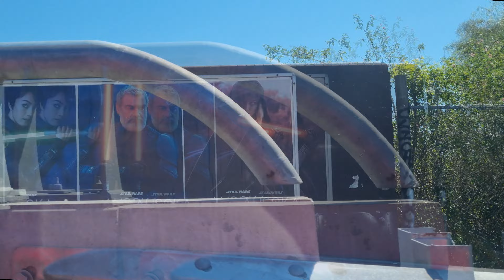Sick Little Monkey: "Jockey Full of Bourbon"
Cover of "Jockey Full of Bourbon" by Tom Waits